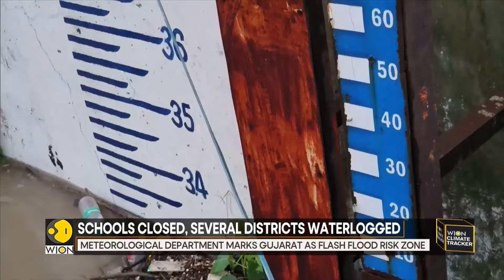India's Gujarat under red alert for heavy rain | WION Climate Tracker | WION News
India's weather department has issued a red alert for the state of Gujarat till 30th of august. The department has predicted heavy to extremely heavy rain in the state in the next two- three days.